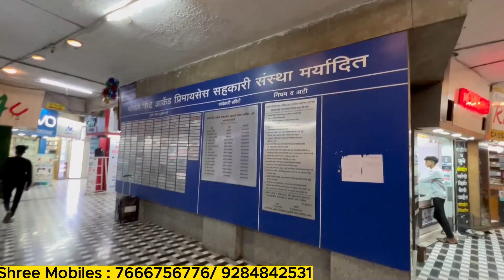🔴पुण्याचा बिग बिलियन सेल Mobile🔥फक्त 5000- Shree Mobiles Pune । Second Hand Mobile pune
Shop Address:- Shree Mobile Shopee
Shop No. 78 Bhosale Shinde Acrade, Jangali Maharaj Rd, Deccan Gymkhana, Pune, Maharashtra 411004
Shree Mobile Pune

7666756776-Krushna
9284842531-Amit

Query Resolved

1) second hand mobile
2) Second hand mobile in pune under 3000
3) Second hand Mobile shop in Pune Near me
4) Olx Pune mobile under 5000
5) Second hand mobile in pune under 5000
6) Olx Pune mobile under 3000
7) Olx Mobile Pune 8) cashify mobile exchange
9) Mobile exchange offer
10) second hand iphone seller in pune
11) Amazon exchange offer mobile
12) Phone exchange value
13) Sell old mobile
14) Amazon exchange offer mobile phone Mi
15) Flipkart mobile exchange offer
16) flipkart second hand mobile under 2000
17) second hand mobile pune swargate
18) second hand mobile pune 2022